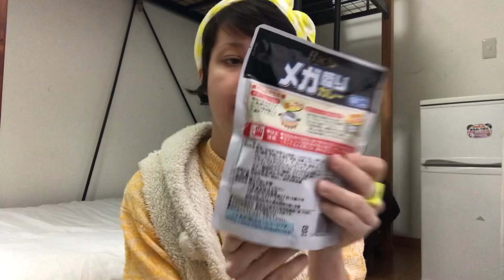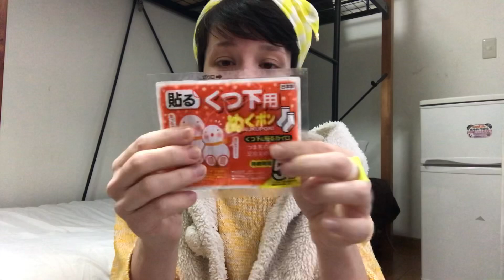100¥ Store in Giappone - Tutto costa solo 0,85€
Spacchetto la spesa con voi che il mio coinquilino mi ha fatto al 100 yen  Store durante la mia quarantena.

Bloccata in casa per il covid.

SEGUITEMI ….